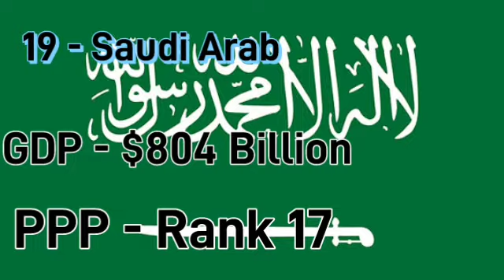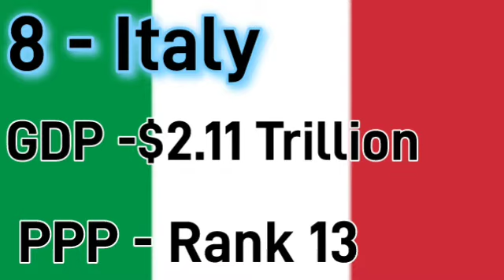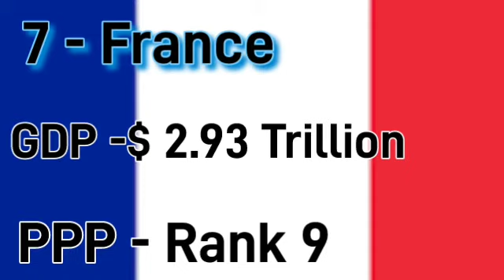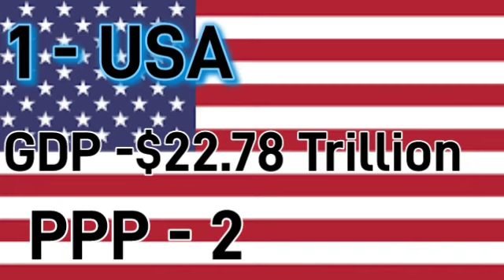Top 20 Largest Economy in the World 🌎 2021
In this video we tell you about TOP 20 LARGEST ECONOMY IN THE WORLD 🌎 2021.
We know that covid-19 hearts all over the world and most of the country have suffer losses but there are some countries which recover from this and keep rising h GDP . So in this video we tell you about 20 largest economy in the world 🌎.